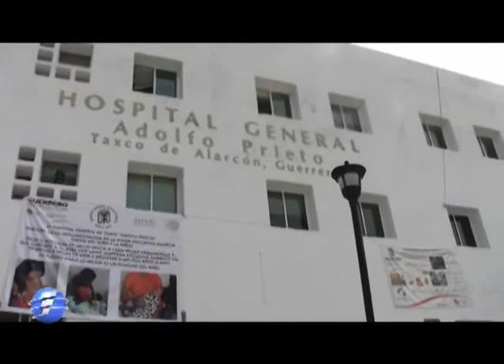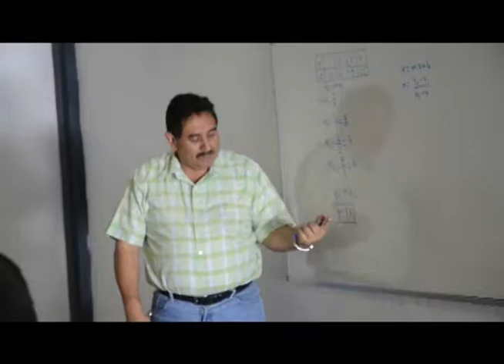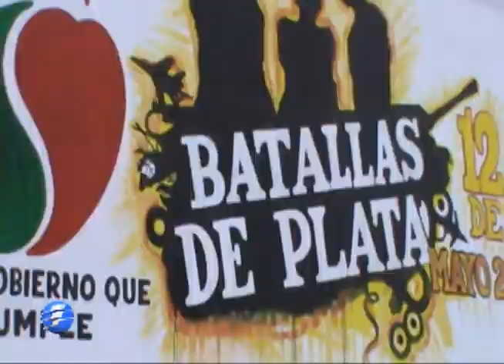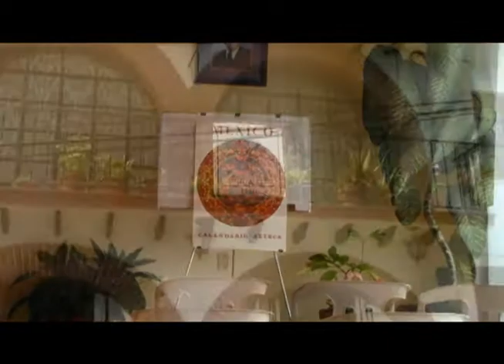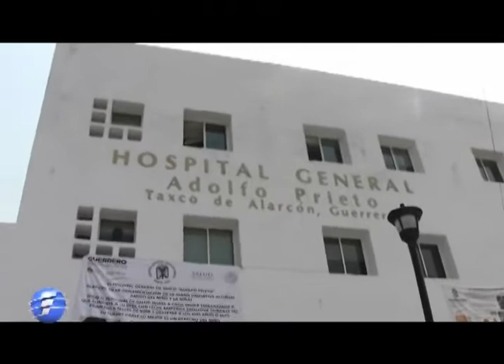Taxco al día: 14 de Mayo 2013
¡El verdadero horario de la información! Ahora sintonízanos también por Facebook y Youtube.